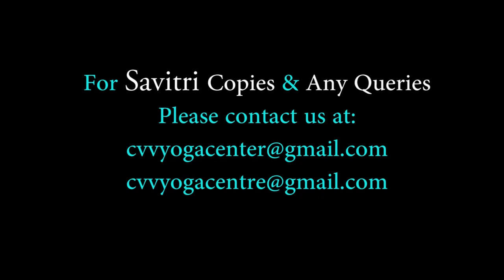Savitri - The Yoga Journey - Episode - 12 - The Symbol Dawn - Part - 1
మరణం నుంచి అమృతత్వానికి జరిగే ప్రజ్ఞా యాత్రకి నాంది symbol dawn. ఇది సత్యము , తేజస్సు,  జీవము మనకి అందే విధానం.   జీవికి తోడుగా ఉండే నిత్యసంధ్య,  దివ్య భావము   సావిత్రి. మానవాళి పై ప్రేమతో సావిత్రీదేవి మానవాళి తరఫున మృత్యువునూ ,  విధినీ ఎదిరించేందుకు అవతరించిన జగజ్జనని.